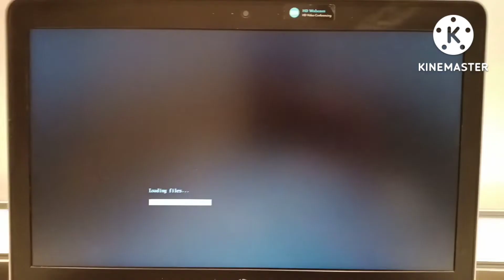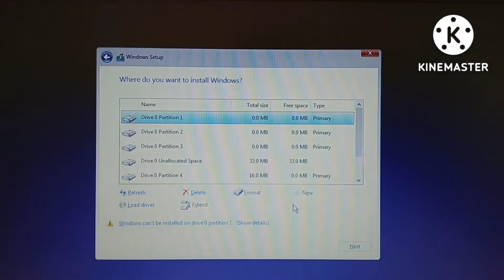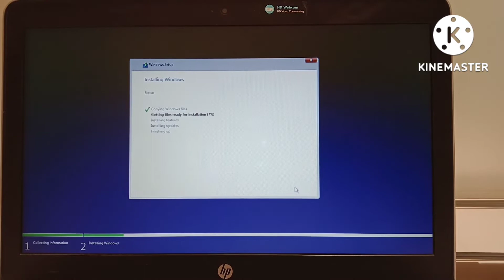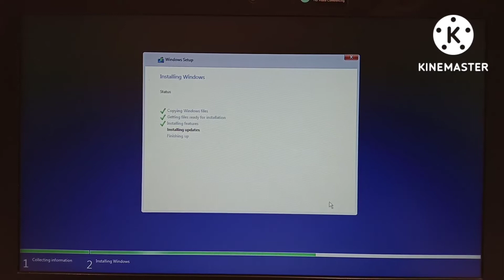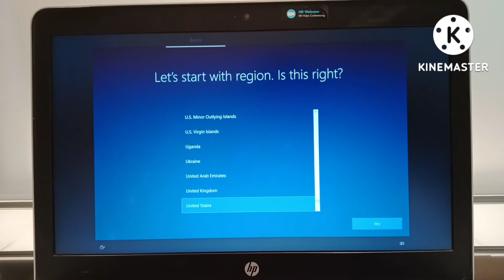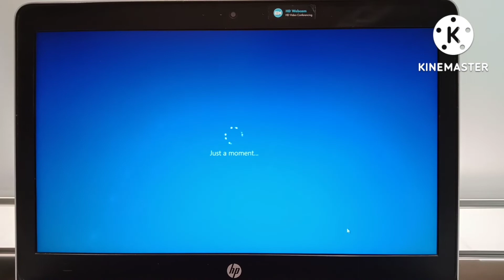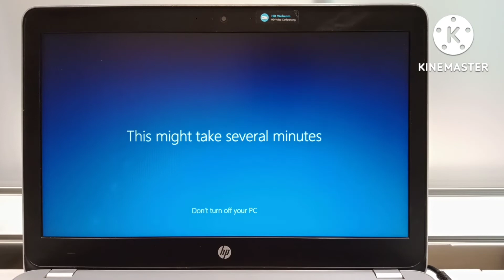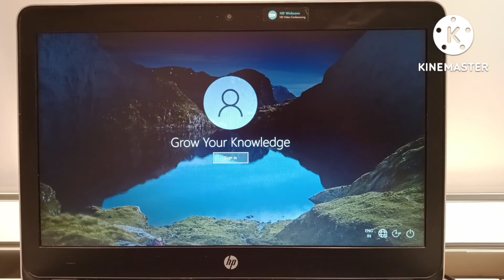How To Format Laptop With Bootable PenDrive Step By Step In Hindi Grow Your Knowledge Clean Format